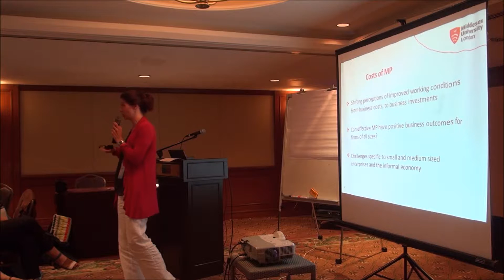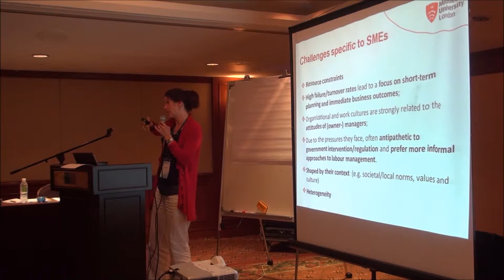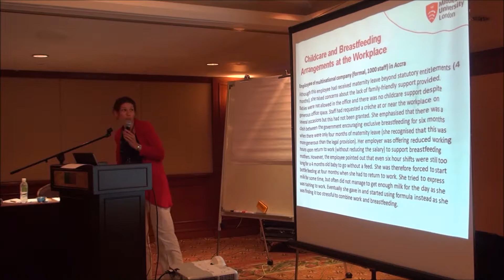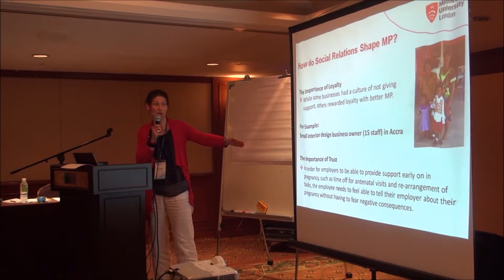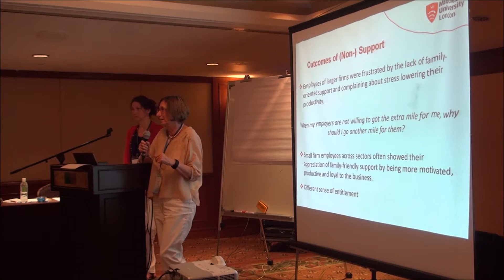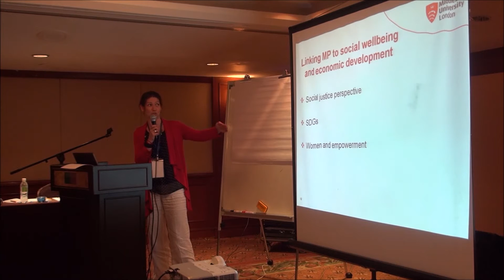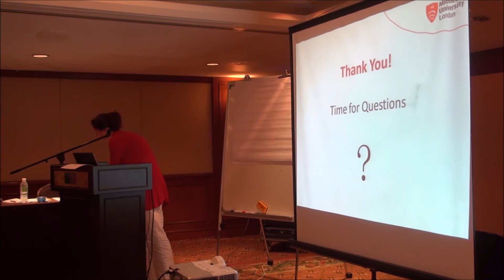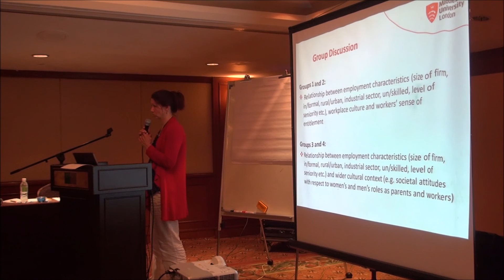Maternity protection research - Key Issues